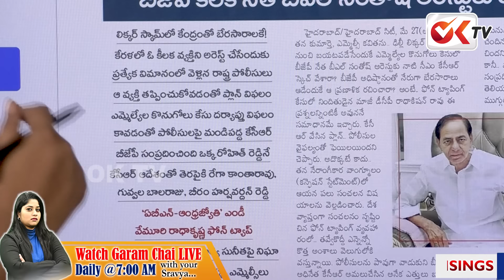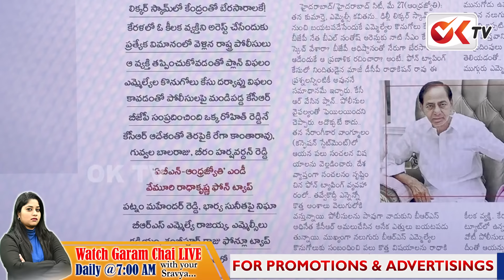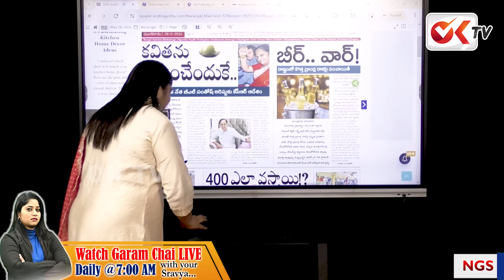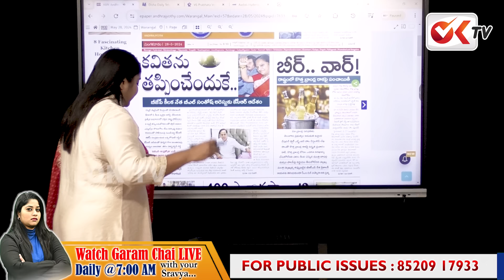కవిత కేసుపై కేసీఆర్ మాస్టర్ ప్లాన్ .. కేంద్రంతో కలిసి గూడుపుఠానిoktv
కవిత కేసుపై కేసీఆర్ మాస్టర్ ప్లాన్ .. కేంద్రంతో కలిసి గూడుపుఠాని

ఫోన్ ట్యాపింగ్  కేసు లో సంచలన నిజాలు